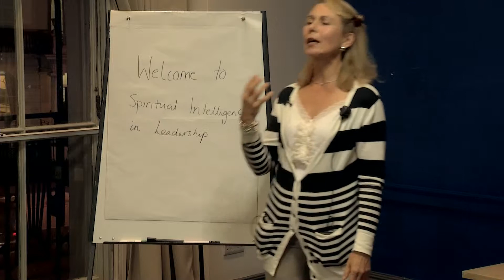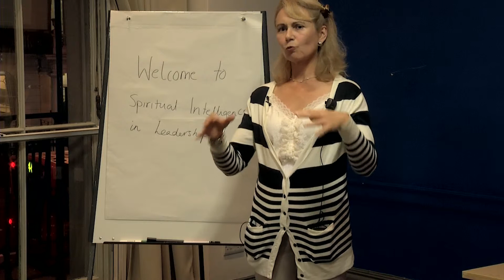The writing of Spiritual Intelligence in Leadership